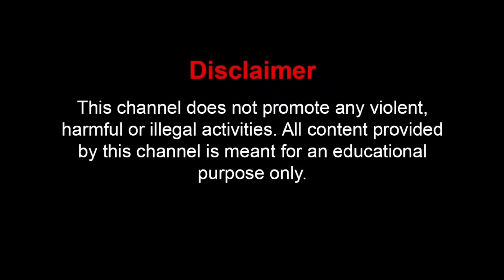মেদিনীপুরের চুলের ব্যবসা | Hair Business In Medinipur | Ep69